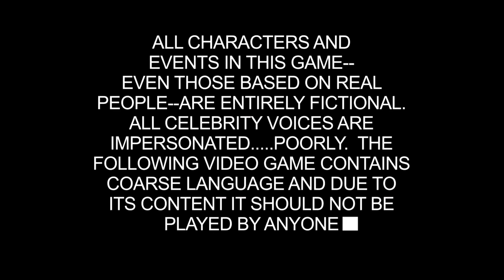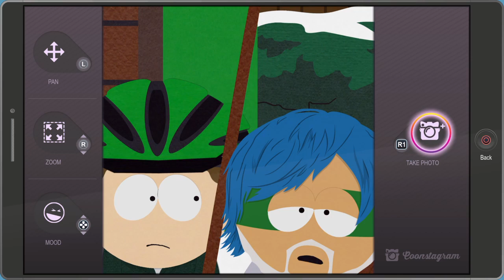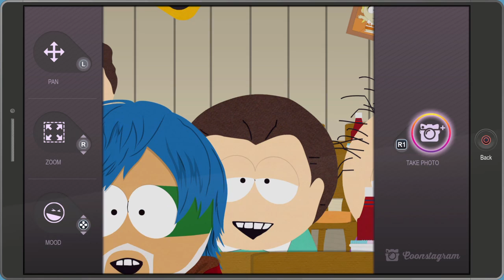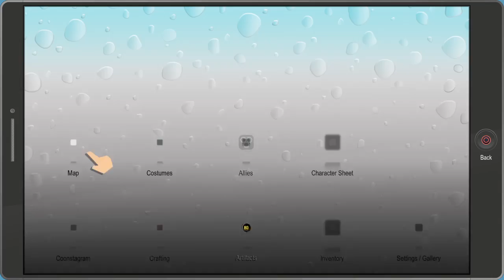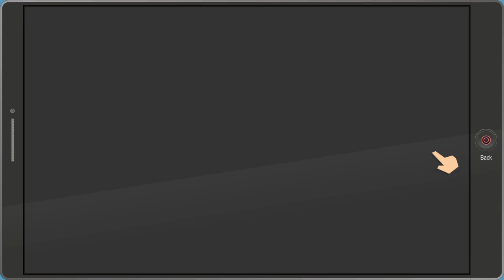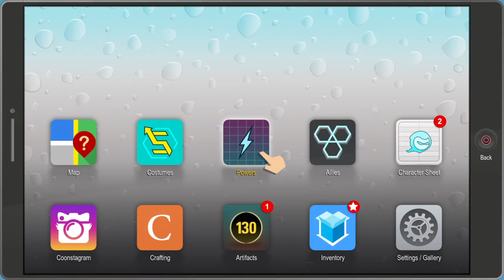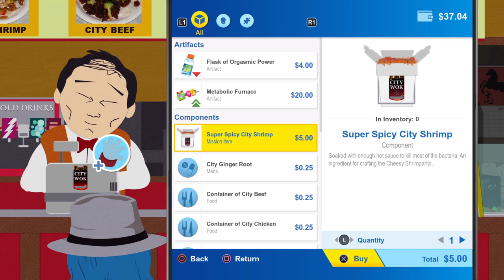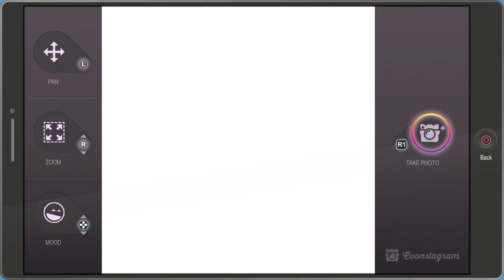South Park : The Coon and Friends